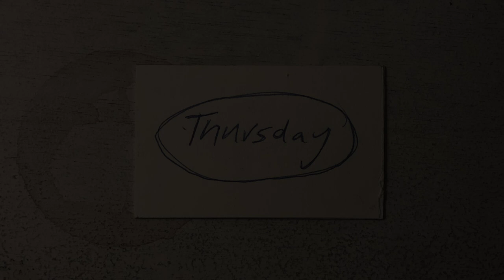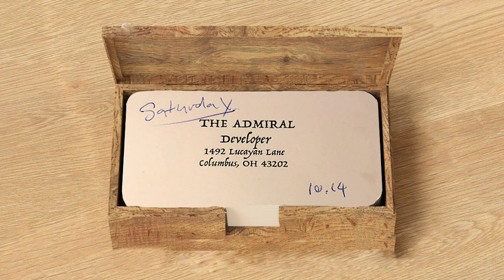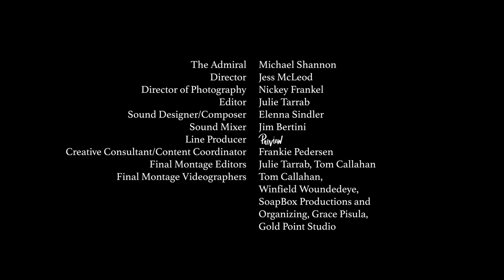The Admiral (1492.0)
Featuring Ensemble Member Michael Shannon
Directed by Ensemble Member Jess McLeod

All text taken from Diario of Christopher Columbus’s First Voyage to America, 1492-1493, translated & edited by Oiver C. Dunn and James E. Kelly, Jr.

Director of Photography: Nickey Frankel
Editor: Julie Tarrab
Sound Design/Composition: Elenna Sindler
Sound Mixing: Jim Bertini
Line Producer: Preview
Creative Consultant/Content Coordinator: Frankie Pedersen
Final Montage Editors: Julie Tarrab, Tom Callahan
Final Montage Videographers: Tom Callahan, Winfield Woundedeye, SoapBox Productions and Organizing, Grace Pisula, Gold Point Studio

The final montage includes footage from Chi-Nations Youth Council’s Black Indigenous Solidarity Rally (Speaker: Miracle Boyd), Wet’suwet’en Solidarity Rally, First Nations Garden Opening and The Great Chicago Wigwam Build.

Special Thanks: Rob Morris, Sam Brodsky, Susan Bowen & Larry Grimm, Katie Amos
Special Thanks to SAG-AFTRA

ATTRIBUTION

Violin Concerto in G minor, RV 315 'Summer' - III. Presto
by Antonio Vivaldi; performed by John Harrison

Peer Gynt Suite no. 1, Op. 46 - I. Morning Mood
by Edvard Grieg; performed by Musopen Orchestra
(public domain, no attribution needed)

“Fight Like Ida B & Marsha P”
Written & Performed by Ric Wilson
Courtesy of Ric Wilson
Ⓒ 2020 / EMPIRE (on behalf of Free Disco / EMPIRE)
Secretly Canadian Music Publishing, BMI - Broadcast Music Inc.

Hanging, burning and clubbing of Indians by Spanish soldiers. (Bartolomé de las Casas)
Wikimedia Commons - This work is in the public domain in its country of origin and other countries and areas where the copyright term is the author's life plus 100 years or fewer

Engraving by Theodor de Bry depicting the controversial account by Bartolomé de las Casas regarding the Brevísima relación de la destrucción de las Indias, 1552.
Public Domain File:Christopher Columbus' Soldiers Chop the Hands off of Arawak Indians who Failed to Meet the Mining Quota.jpg, Created: 1590s date QS:P,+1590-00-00T00:00:00Z/8